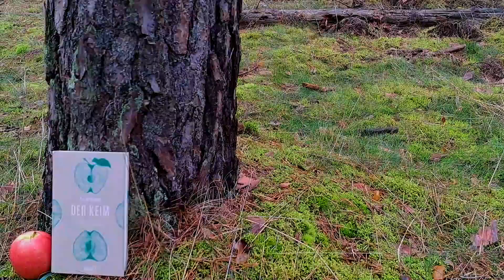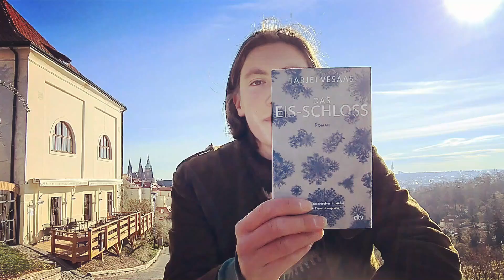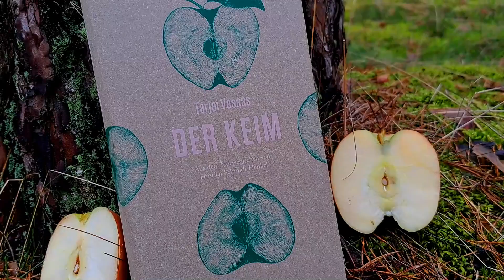Tarjei Vesaas: »Der Keim«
Die Wiederentdeckung eines norwegischen Literaturklassikers.

Tarjei Vesaas (* 20. August 1897 in Vinje, Provinz Telemark; † 15. März 1970 in Oslo) war ein norwegischer Romancier, Lyriker und Dramatiker. In seinem Heimatland wird er zu den bedeutendsten Autoren des 20. Jahrhunderts gerechnet. Er wurde mehrmals für den Literaturnobelpreis nominiert, ohne jedoch die Auszeichnung zu erhalten. Daneben gilt er als Klassiker der Nynorsk-Literatur. (Quelle: Wikipedia)

Du willst mir einen Kaffee spendieren?